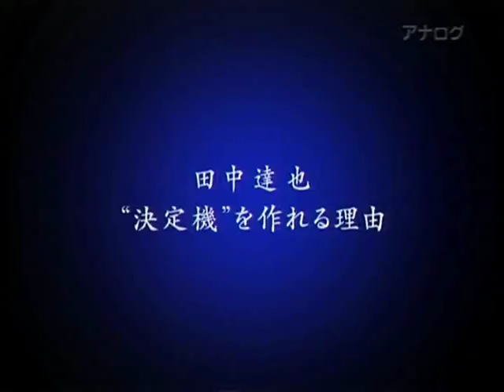子供のサッカー上達に！日本代表 田中達也ドリブルテクニック動画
わんぱくドリブル軍団JSC CHIBAの最強ドリブル塾

【早野宏史】サッカースーパープレイヤー育成DVD

【少年サッカー】元Ｊリーガー9名！全く才能が無い子でも一流選手になるための唯一の方法

決定力 シュート ゴール スピード パス ドリブル　フェイント ヘディング ポジショニング リフティング 1対1 体の使い方などプロサッカー選手になるには必要なことがいっぱい。そこからスーパープレイ スーパープレー スーパーゴール は生まれます。
もちろん自分にあったスパイク トレシュー ピステ フットサルシュー トレーニングウェアも大切。

ジュニアサッカーマガジン　ストライカーDX  サッカークリニック　Number ワールドサッカーダイジェスト　サッカーアイ　Jリーグサッカーキング　カルチョ　浦和レッズマガジン